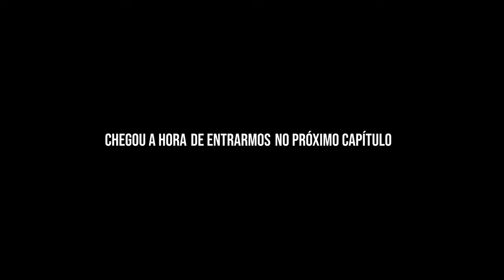Como nasceu a AAA Inovação?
Em 2023, nossa história completou 6 anos!

Fomos uma das primeiras plataformas de educação com foco em Gestão e Inovação, criadas por RicardoAmorim, AllanCosta e ArthurIgreja.

Mas você conhece a história de como tudo começou?

Trouxemos um vídeo exclusivo para que você saiba como uma ideia em 2017 e algumas conversas em mesas de café, tornaram-se um negócio que impactou milhares de pessoas e empresas brasileiras através da Educação Corporativa.

A inovação é sobre causar transformação, e agora queremos fazer isso não apenas no que oferecemos, mas em como oferecemos.

Quer a AAA Inovação ajudando sua empresa a crescer? Conheça nossos serviços